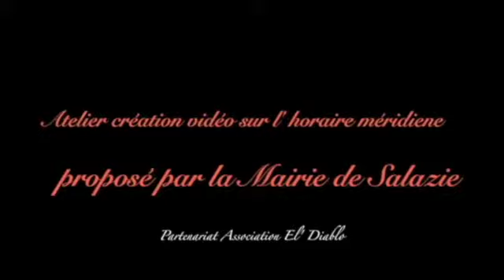Les petits curieux lune